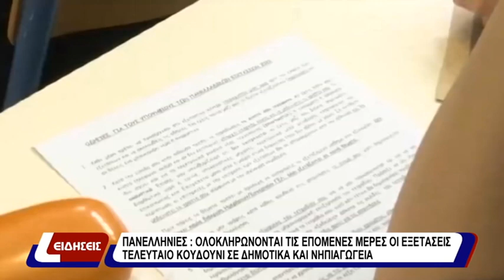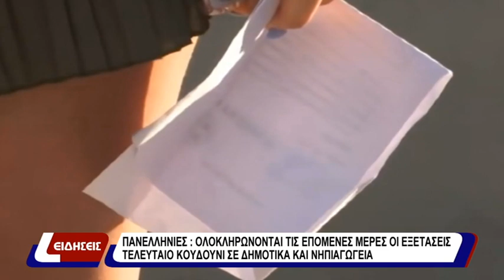Πανελλήνιες: Ολοκληρώνονται τις επόμενες μέρες οι εξετάσεις. Τελευταίο κουδούνι σε δημοτικά κ' νήπια